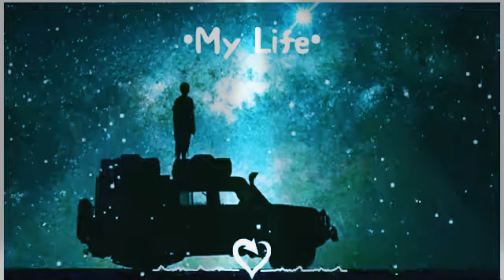My Life My Rules (Tamil) Status